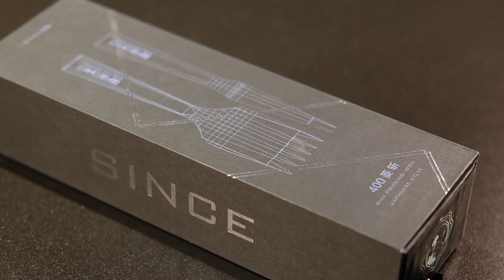SINCE - Japanese Style Pricking Iron 4mm